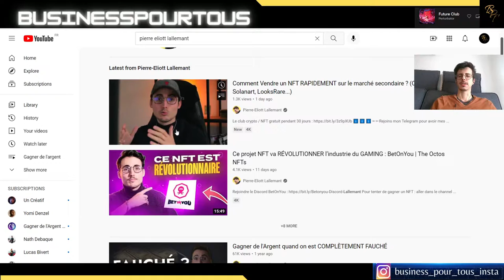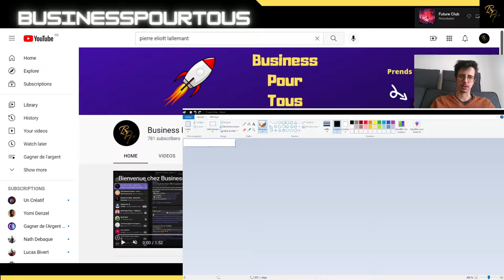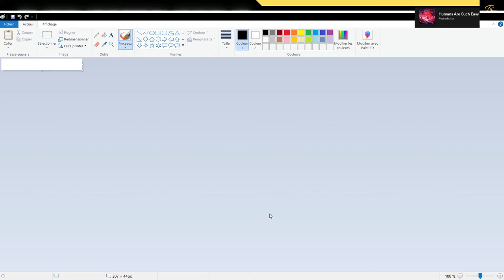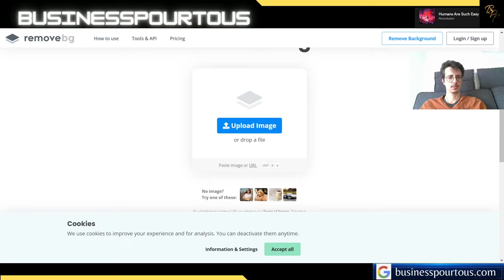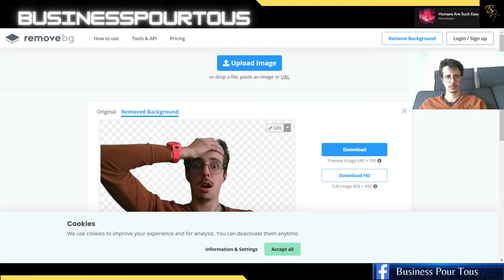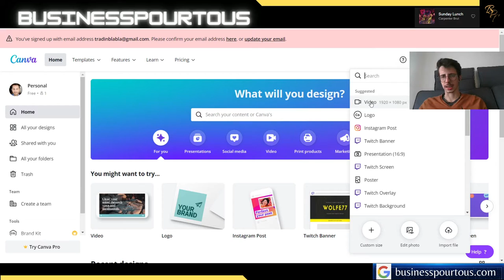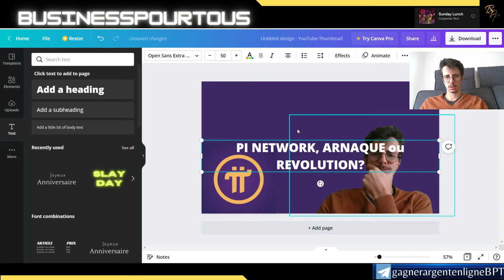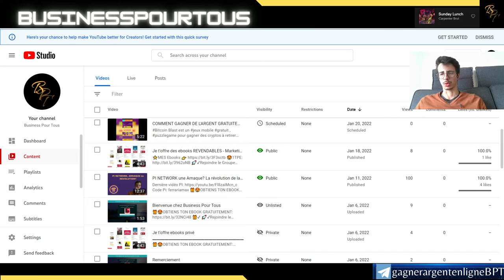Comment créer des miniatures rapidement et GRATUITEMENT?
Crée des miniatures gratuitement et facilement sur Canva en deux clics

🎉🎉Mes Outils** Créer ton compte GRATUITEMENT pour démarrer ton business rapidement :
pour rendre des micros services et générer des revenus grâce aux personnes qui te demande ! Certains services se rendent en un clic, et tu gagne rapidement de l'argent.